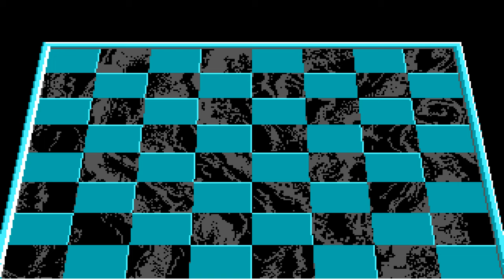Old Games - Battle Chess (PC DOS) Level 1 / No Commentary 4K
Old Nerd's Nostalgic Gameplay ▪ No Commentary PC 4K
Title: Battle Chess
Difficulty: Level 1
Controls: Only Keyboard ⌨
Version: Vanilla (PC DOS)
Game is captured in original FPS, so i prefer to set video playback speed to 2x 😉

Battle Chess is a computer game version of chess in which the chess pieces come to life and battle one another when capturing. It was originally developed and released by Interplay Entertainment for the Amiga in 1988 and subsequently on many other systems, including 3DO Interactive Multiplayer, Acorn Archimedes, Amiga CD32, Amiga CDTV, Apple IIGS, Apple IIe, Atari ST, Commodore 64, MS-DOS, FM Towns, NES, Mac OS, NEC PC-9801, X68000 and Microsoft Windows. In 1991, Battle Chess Enhanced was released by Interplay for the PC, featuring improved VGA graphics and a symphonic musical score that played from the CD-ROM.

Battle Chess was critically acclaimed and commercially successful, resulting in two official follow-ups as well as several inspired games. Its remake, Battle Chess: Game of Kings, was released on Steam on December 11, 2015.

Battle Chess follows the same rules as traditional chess, with battles playing out so that the capturing piece defeats its target. Since there are six types of pieces for each color, and a king cannot capture a king, there are a total of 35 different battle animations. The rook, for example, turns into a rock monster and kills a pawn by smashing its head, and the rook kills the queen by eating her. There are some pop-culture homages; the knight versus knight animation references the black knight fight in Monty Python and the Holy Grail, and the king versus bishop fight pastiches the short battle between Indiana Jones and a swordsman in Raiders of the Lost Ark.

The game can be also played in a 2D version with no animations, and the Amiga CDTV version features a fully voiced introduction describing the movements of the pieces for the benefit of beginners. Digitized sound is utilized in the DOS version for all battle sound effects and is played through the PC speaker, without the need for a sound card, using a technique akin to RealSound.

Battle Chess can be played against a human opponent (by hotseat, null modem or over a local area network in some ports) or against the computer's artificial intelligence (AI). The game has an opening library of over 30,000 moves (which were not available for the Commodore 64 and Apple II versions).